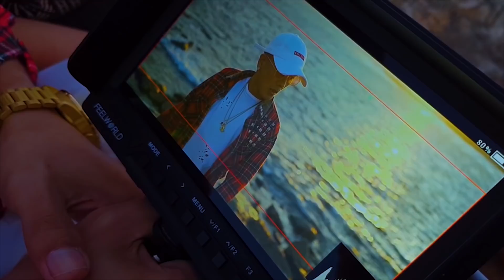K TM MALAI || FUBA TAMANG || BTS || VLOG 13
On the ocassion of one year of "K tm malai" MVD by Fuba tamang here i Present you guys the behind the scenes of "K tm malai Day 1" The project i helped abhiyan (abboye) a nepalese flimmaker from Sydney as a assitant cameraman. In this video here are some snippets of the day where we had alot of fun during the shoot.

Abhiyan

Fuba Tamang

Shreya Tamrakar

Jennyz makeup

and Special Thanks to Yanji Tamang for showing up in the 2nd day and helping during the shoot .

Hope you enjoyed the BTS of k tm malai If you havenot checked the mvd here is the link .